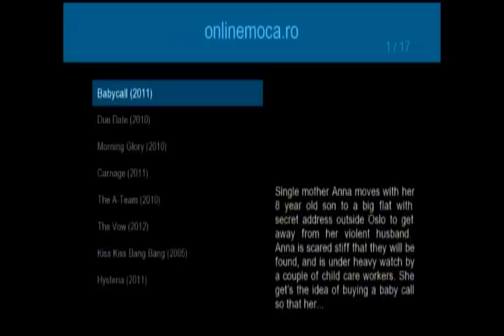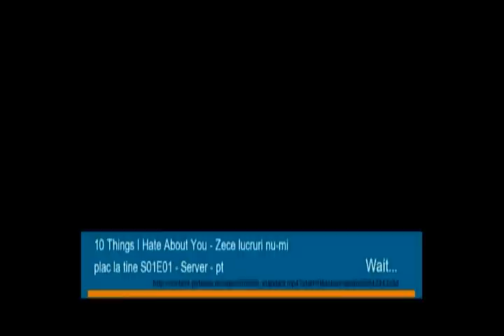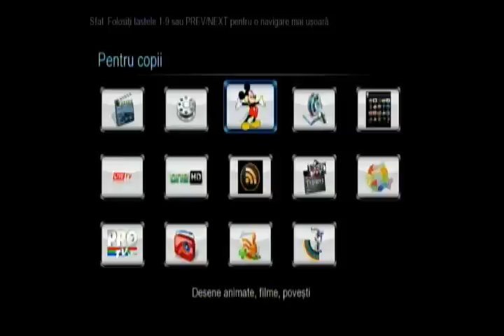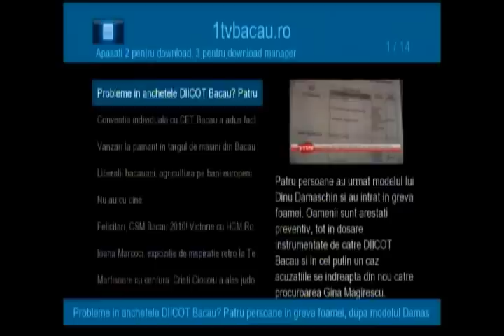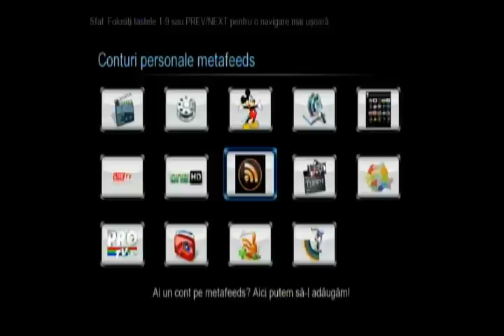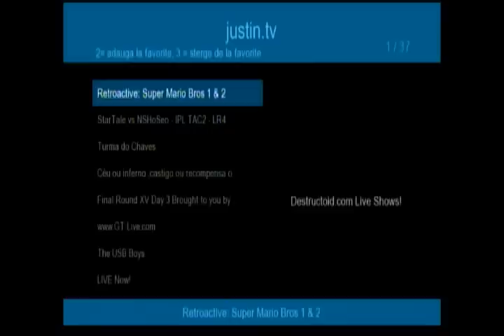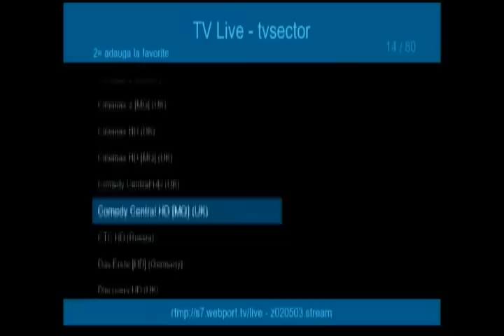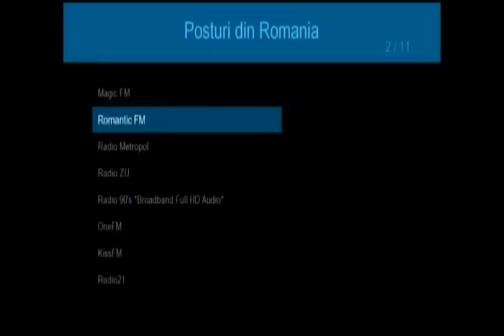AIOS SO R18 Extended IMS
Pivos AIOS extended IMS section.
Requires Semiofficial firmware R18
Includes: rssex 2.0 and hddlinks